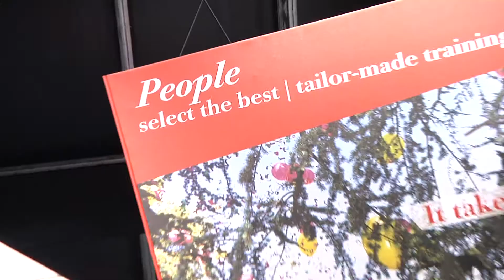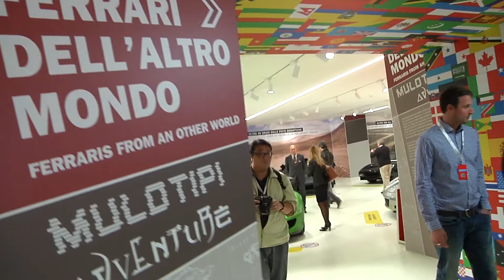Evento "Formula Ferrari" a Maranello